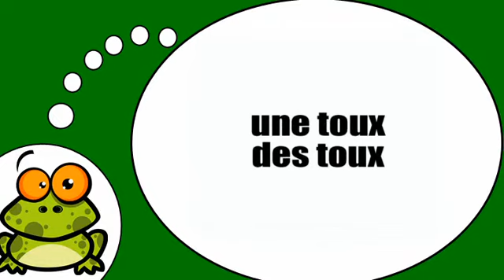的复数形式= X=